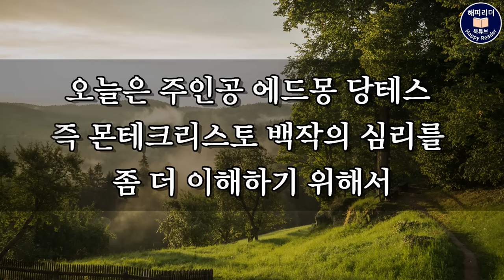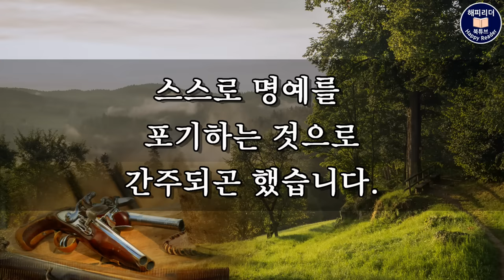몬테크리스토백작 6부 최종회│잠잘때 듣는 세계명작소설 오디오북│책읽어주는여자 Sleep Audio Book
처연하고 찬란한 복수의 장대한 여정
그리고 새로운 출발
몬테크리스토 백작 최종회입니다.

00:00:00 작품해설
00:01:56 숨어 있는 적
00:08:39 알베르의 도전
00:22:58 메르세데스와 에드몽 당테스
00:39:14 결투
00:55:37 어머니와 아들
01:05:42 페르낭 몬데고와 에드몽 당테스
01:19:25 막시밀리앙 모렐과 발랑틴 빌포르
01:41:07 앙드레아 카바르칸티와 외제니 당글라르
01:50:20 뜻밖의 방문객
02:12:17 빌포르와 베네데토
02:45:26 과거와의 재회
03:11:19 도망자
03:26:33 시월 오일

몬테크리스토 백작 (1844년 8월~1846년 1월 연재) The Count of Monte Cristo
저자 : 알렉상드르 뒤마 (1802~1870)
최종회 편역 : 해피리더
영문저본출처 : 구텐베르그 프로젝트

드디어 지난회에서 그간 차곡차곡 준비해오던
몬테크리스토백작의 복수가
본격적으로 폭발하기 시작했습니다.
출세가도를 달리며 살아온 몰세르 백작의
과거의 파렴치한 행위가 만천하에 드러나게되고
가문의 명예는 땅에 떨어지게 되었죠.

오늘은 주인공 에드몽 당테스
즉 몬테크리스토 백작의 심리를 좀 더
이해하기 위해서 20세기 초까지도 일부 유럽국가에
존재했던 결투에 대해 잠깐 살펴보고
작품속으로 들어가겠습니다.

몬테크리스토 백작은 1815년부터
1839년까지 25년에 걸쳐서
펼쳐지는 이야기인데요.
이 시대는 결투가 법적으로 허용되지는 않았지만
암묵적으로 용인되고 있었습니다.
자신의 억울한 상황을 타개하고
특히 실추된 명예를 목숨을 건 결투를 통해
되찾는 일이 성행하곤 했습니다.

이때 상대의 결투요청을 받아들이지 않거나
포기하는 것은 상대가 주장하는 자신의 잘못을
인정하는 것과 동시에 스스로 명예를 포기하는 것으로
간주되곤 했습니다.

오늘의 이야기는 여행에서 돌아온 알베르가
아버지의 몰락을 가져온 배후를 추적하는 것으로
시작됩니다.